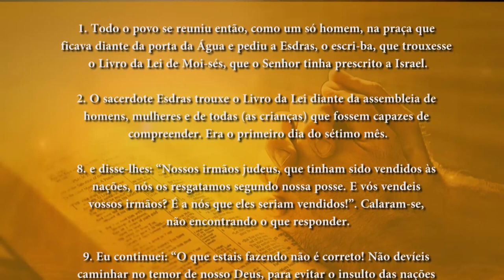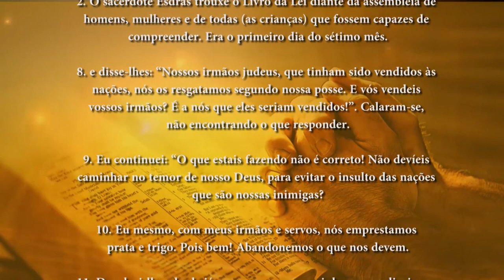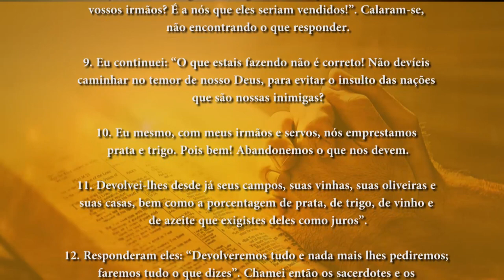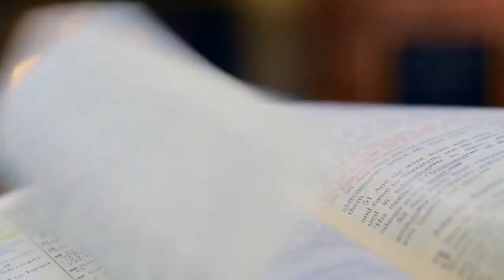PG PALAVRA DE DEUS MEDITADA(05/10/2023)